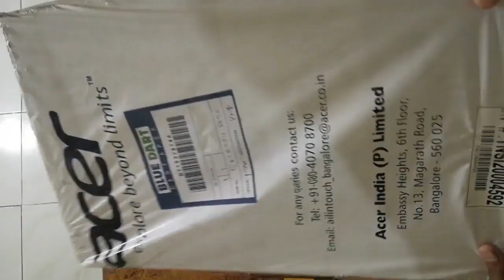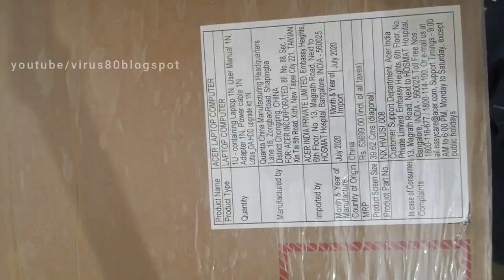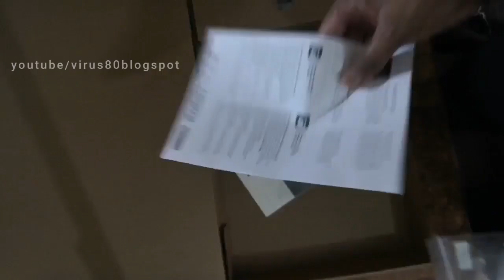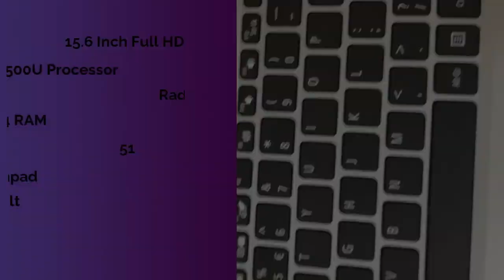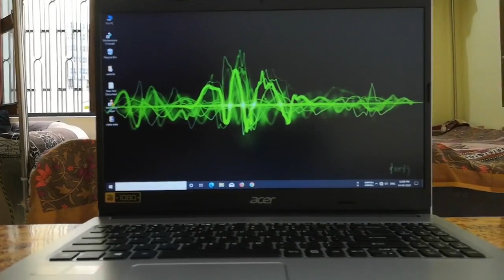Acer Aspire 3 A315-23 | AMD Ryzen 5 3500U , Vega 8 Graphics | Unboxing Powerful laptop | Hindi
Hello friends..
In this video we are going to unbox Acer aspire 3 A315-23 with AMD ryzen 5 3500U processor and Radeon vega 8 graphics..

Premium look and sleek design Acer Aspire 3 Unboxing

check it here if available (May be out of stock)

Similar Laptop : HP 15s gr0009au 15.6-inch Laptop (Ryzen 5 3500U/8GB/1TB HDD/Windows 10 Home/AMD Radeon Graphics), Natural Silver

Checkout Another Acer laptops : Budget laptop

Acer Aspire 3 Intel i3-10th Gen